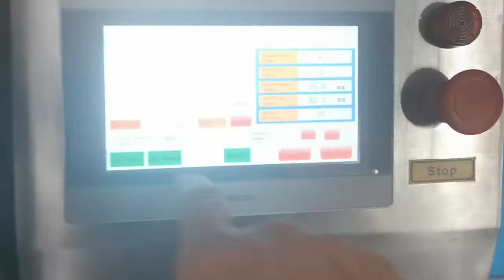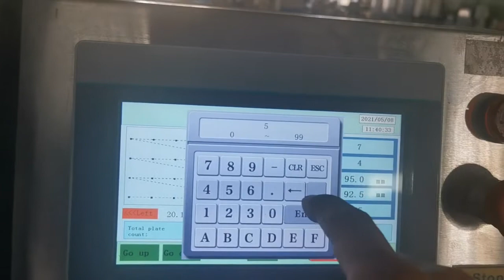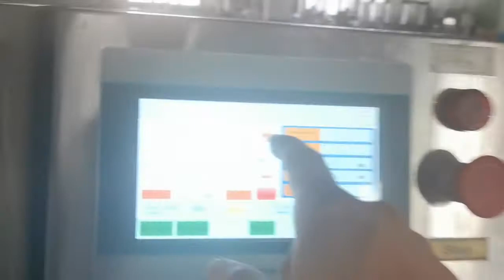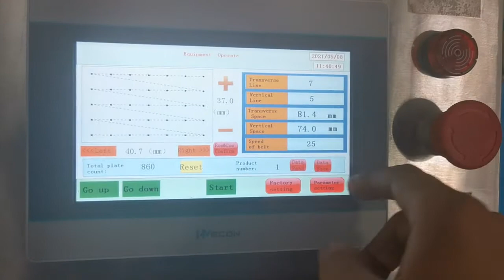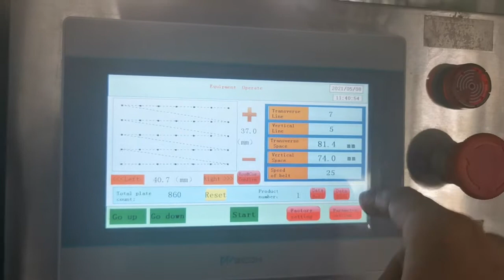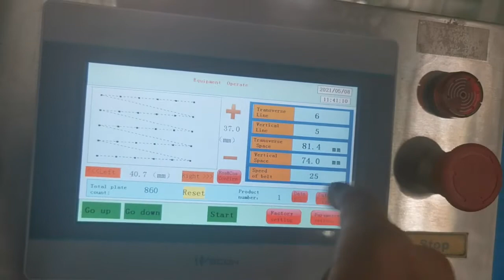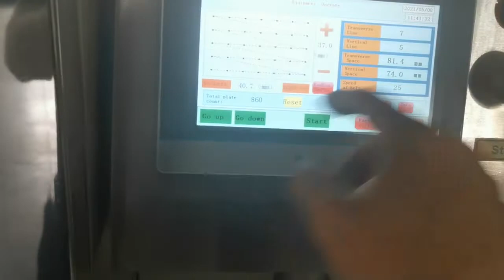OH-50 Automatic Panning Machine Auto Tray-setting Machine Bread Pancake Bun Making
Automatic Panning Machine Auto Tray-setting Machine Bread Pancake Bun Making